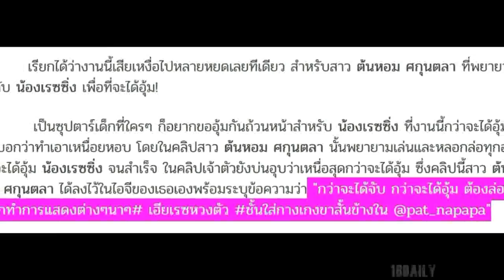ต้นหอม ศกุนตลา ทุ่มสุดตัว! ทำทุกอย่างให้ได้อุ้ม น้องเรซซิ่ง เพราะหนุ่มคนนี้หวงตัวมาก!